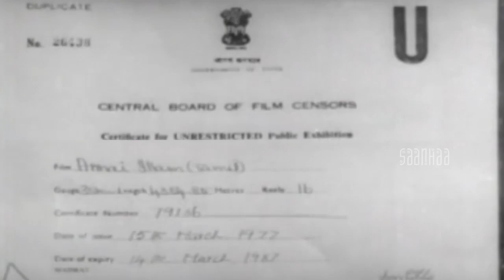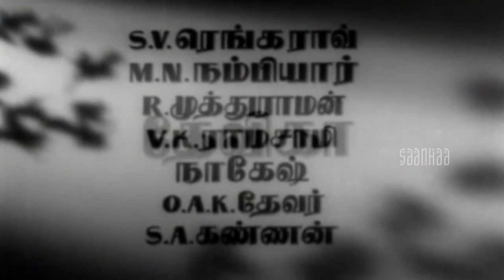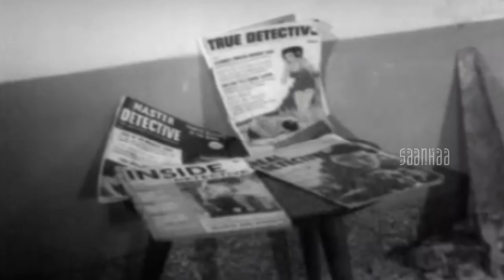Annai Illam │Full Tamil Movie | 1963│ Sivaji Ganesan | Devika | S. V. Ranga Rao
Annai Illam (Tamil: அன்னை இல்லம்) is a 1963 Indian Tamil film, directed by P. Madhavan and produced by M. R. Santhanam. The film stars Sivaji Ganesan, Devika, S. V. Ranga Rao and M. V. Rajamma in lead roles. The film had musical score by K. V. Mahadevan